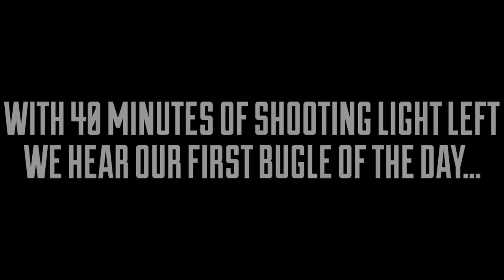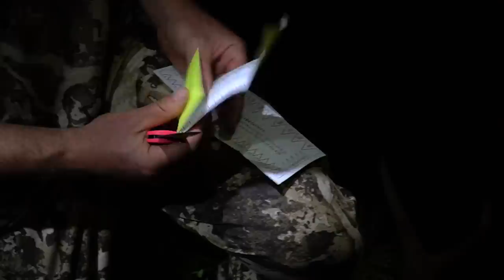BSY | BIRTHDAY BULL ELK DOWN | S1E30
Whitetail Fit
Jordan Harbertson of Mtn. Ops
Adam Weatherby
Ryan Callaghan of First Lite
Outlaw